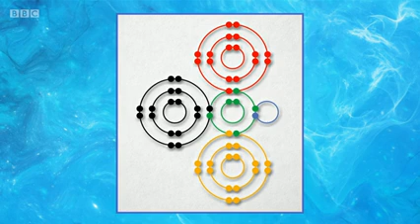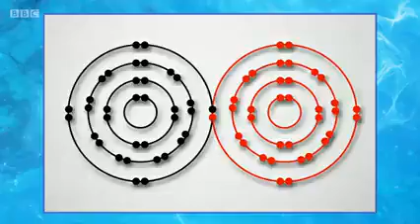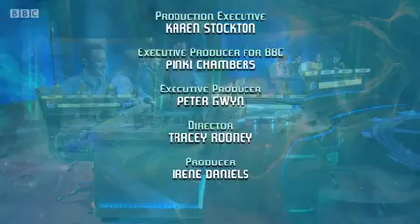University Challenge - S49E04 - Birmingham v Bristol